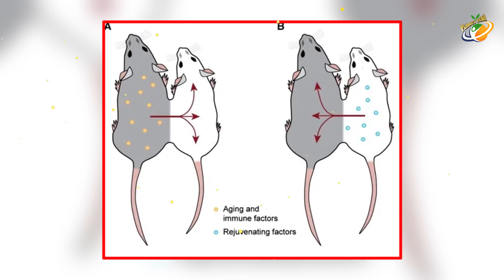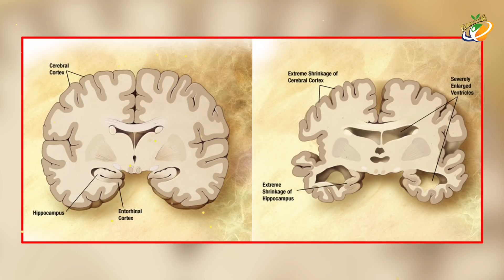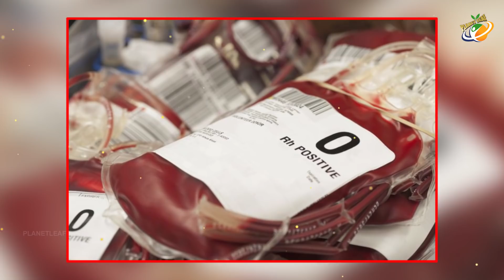Non Surgical Anti - Ageing Medicine | Anti-Ageing Treatment Found | Planet Leaf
నిత్య యవ్వనులుగా మార్చే వైద్య విధానం కనిపెట్టారు! | Young Blood Transfusion for Anti-Aging | Planet Leaf Exclusive Videos...

ENTERTAINMENT

MOVIES

NEWS

Young blood transfusion refers to transfusing blood specifically from a young person into an older one with the intention of creating a health benefit. The scientific community currently views the practice as essentially pseudoscientific, with comparisons to snake oil. There are also concerns of harm. The U.S. Food and Drug Administration, in 2019, cautioned "consumers against receiving young donor plasma infusions" stating that they are an "unproven treatment".

Experiments at Stanford University on pairs of old and young rodents placed into parabiosis suggest that the circulation of blood from young mice seems to invigorate older mice. Parabiosis experiments are difficult to generalize, as the circulatory systems of the mice are fully joined and it is unclear whether the benefits come from the sharing of blood or the older mouse's access to the younger mouse's organs. A study conducted at UC Berkeley found that blood from older mice hurt younger mice, while older mice were not benefited by the blood of younger mice.

In experiments like this, researchers found that some of these mice died quickly (11 out of 69 in one experiment) for reasons the scientists could not explain, but described as possibly some form of rejection. Amy Wagers, a researcher who co-authored several mouse studies on young blood transfusion, has said that her papers do not provide a scientific basis for some of the existing human trials.

A review of studies on donor age for whole blood transfusions reported that blood from donors under the age of 20 years, when compared to donors aged 20-60 years, resulted in a modestly higher risk of death in the recipients. Research on blood transfusion outcomes has been complicated by the lack of careful characterization of the transfusion products that have been used in clinical trials; studies had focused on how storage methods and duration might affect blood, but not on the differences among lots of blood themselves.